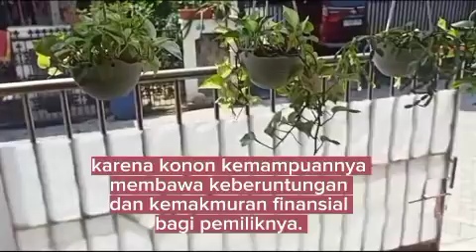Bunga sirih gading, sungguh cantik di taman, pot gantung depan teras rumah...